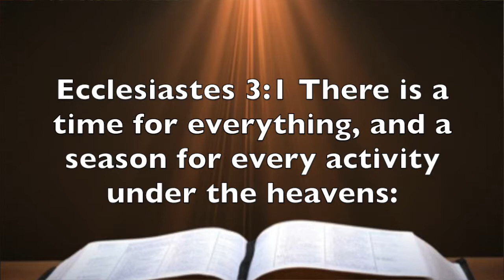Ecclesiastes 3:1 - There Is A Time For Everything